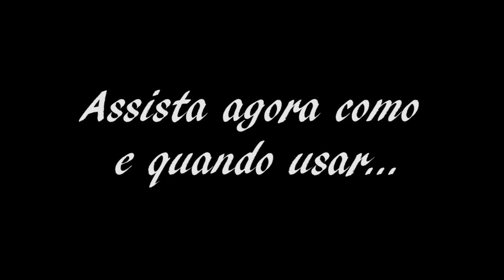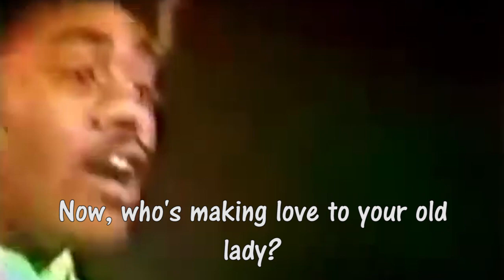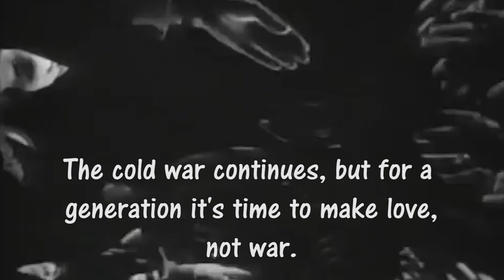MAKE X DO - PART II (MAKE)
Não sabe como usar MAKE & DO? Assista a segunda parte e aprenda como e quando usar o MAKE.